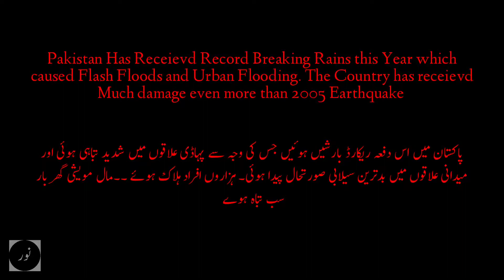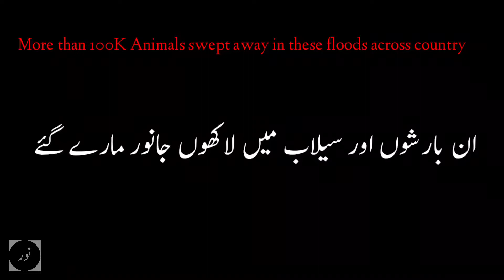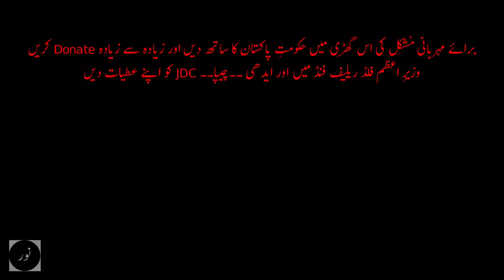Worst Floods in Pakistan's History|| پاکستان کی تاریخ کا بدترین سیلاب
پاکستان کی تاریخ کا بدترین سیلاب دیکھیئے۔
See the destructions of Pakistan's worst Floods during August 2022۔